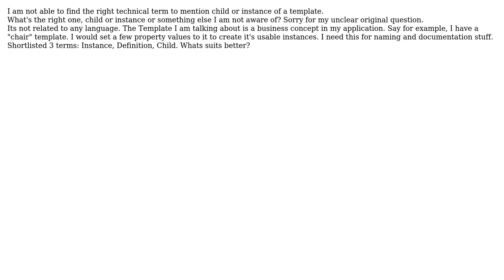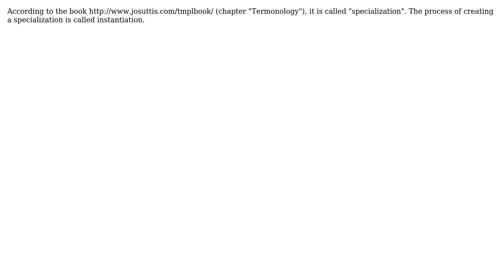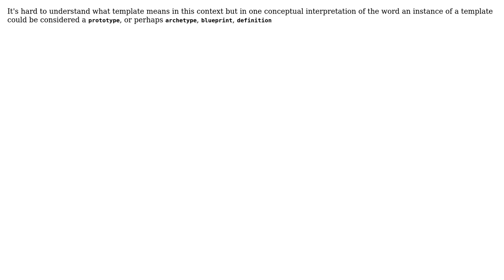Software Engineering: If Instance is for Class, what's for Template? (5 Solutions!!)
Software Engineering: If Instance is for Class, what's for Template?

With thanks & praise to God, and with thanks to the many people who have made this project possible! | Content (except music & images) licensed under CC BY-SA | Music | Images & others | With thanks to user Nemanja Trifunovic user MattDavey user gbjbaanb user Dipan Mehta user Christian Rau user Alexander and the Stack Exchange Network Trademarks are property of their respective owners. You are responsible for your own actions.